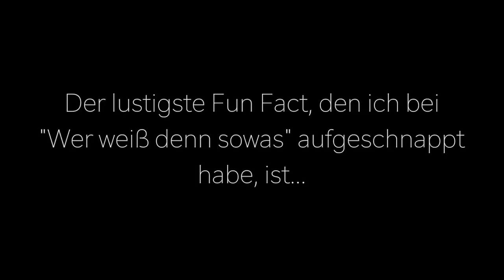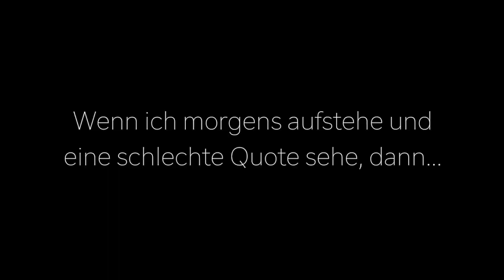Kreuzverhör: 15 Fragen an Kai Pflaume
Kai Pflaume stellt sich unseren 15 offenen Fragen und verrät unter anderem, was er dieses Mal bei "Zeig mir deine Welt" gelernt hat.